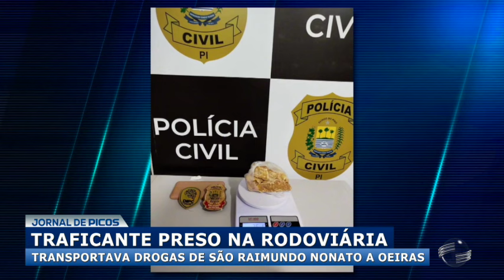Homem que transportava drogas de São Raimundo Nonato para Oeiras é preso pela Polícia Civil